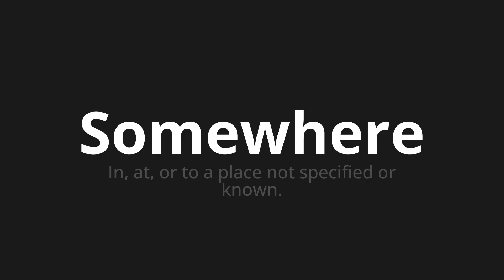How to pronounce Somewhere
Master the Pronunciation of 'Somewhere' - which means : In, at, or to a place not specified or known. 📝 with @PPrononciation 🎓🗣️ - [Your Guide to English]

Learn to pronounce 'Somewhere' perfectly in English with our easy and engaging tutorial by @PPrononciation! 📖📽️ In this comprehensive video, we provide you with native speaker examples 🗣️👂 and phonetic breakdowns 🎵 to ensure you get the pronunciation just right.

How to say Somewhere in English